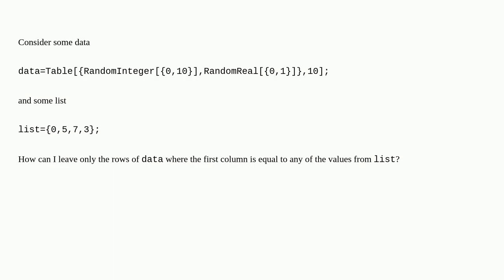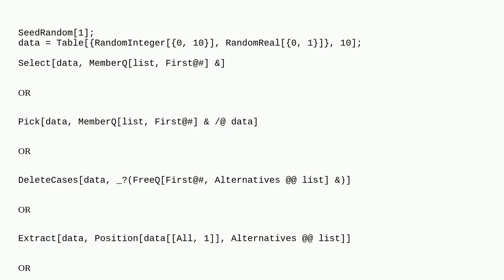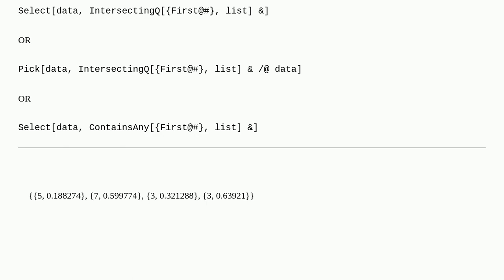Mathematica: How can I select only rows where a column is equal to any value from some list?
How can I select only rows where a column is equal to any value from some list?

A special thanks goes out to the community

  filtering dataset list-manipulation